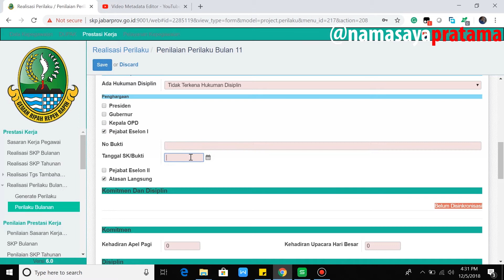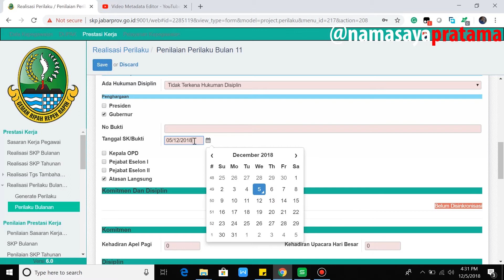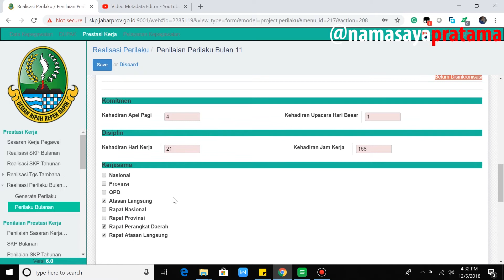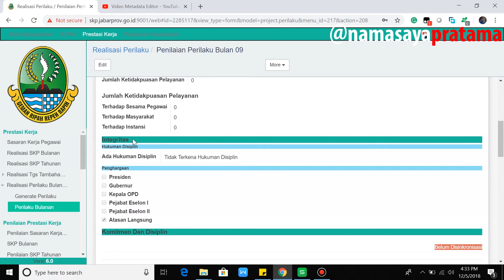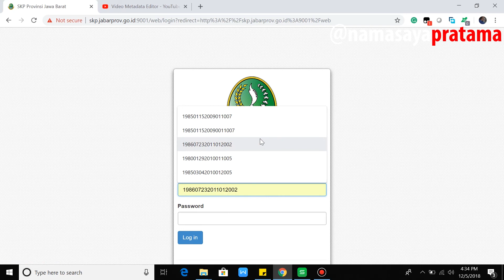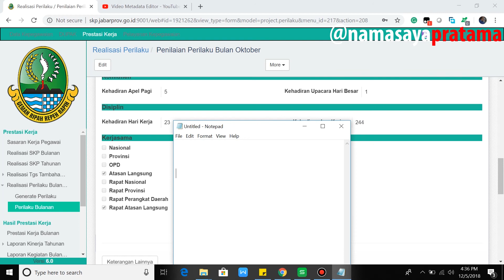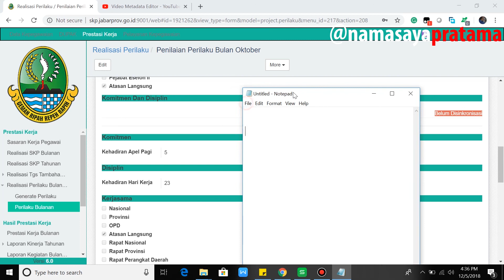SKP Online: Cek NILAI Perilaku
Tutorial SKP Online Prov Jawa Barat